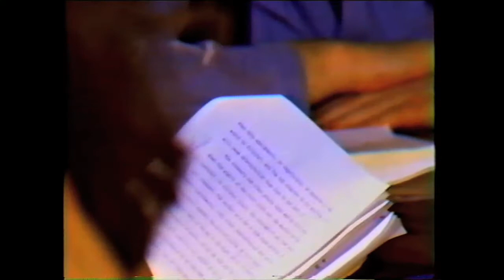Open Road Media: Stanley Elkin Profile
Open Road Integrated Media is proud to present the ebook collection of Stanley Elkin (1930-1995).
Elkin was an award-winning and critically acclaimed novelist, short story writer, and essayist. He was celebrated for his wit, elegant prose, and poignant fiction that often satirized American culture. Diagnosed with multiple sclerosis in 1972, Elkin continued to produce novels that were universally hailed by critics until the end of his life.
Watch Elkin's family, friends, and colleagues as they remember the author, then explore the works of one of the great unsung writers of the twentieth century.